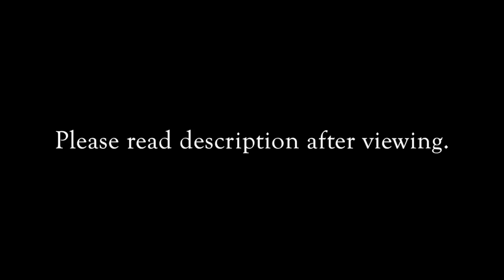Life's A Beach (Sims 3 Voice-Over Series) - Future [SE2-EP4.5]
Watch in HD! There are sooooo many effects that you won't see without 720p!

(((((If you're at all confused about this video and its relation to the series, check my comments below!)))))

Hey guys, I know it's been more than a month since I've uploaded a video, and I'm super sorry about that. It's just that April was full of scary things like the ACT and I didn't have a lot of time for YouTube. But I'm back, and, hopefully, better than ever!

If you really want to keep track of what's going on and when videos are likely to come out, like my page on Facebook! That's

NOT TO MENTION that I consistently post pictures and answer questions and reblog cool content on my Simblr, so you should definitely follow me there

Life's A Beach episode 5 is coming soon! I fixed my game and I'll be filming this weekend and next weekend :3

Meanwhile, I'm also working on my film for SIFF this fall, which I'll be sharing exclusive details, concept art, and sneak peeks of on my Simblr and Facebook pages.

I missed you guys!!! Hope you liked the video!

The rose video is stock footage found on YouTube :)